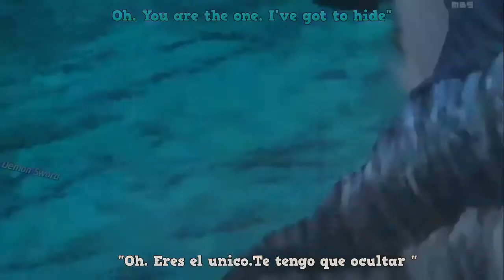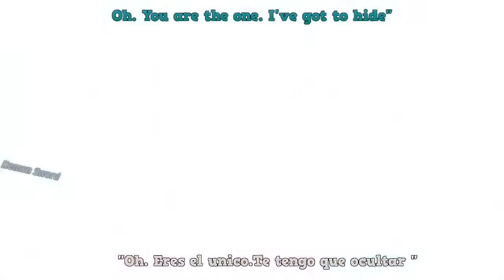The Seven Deadly Sins -Perfect Time